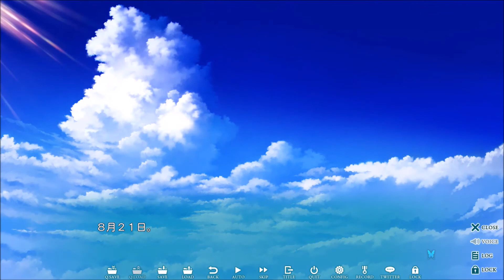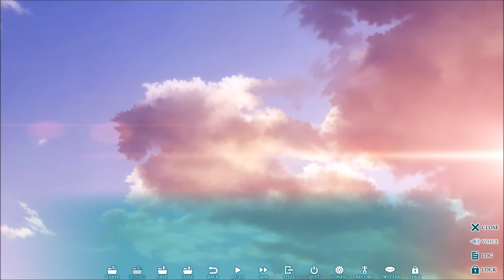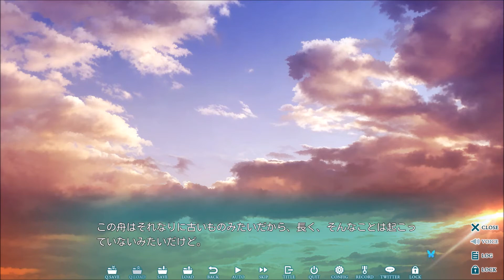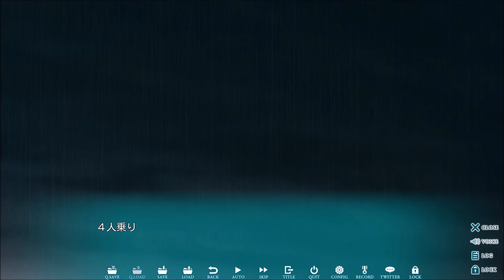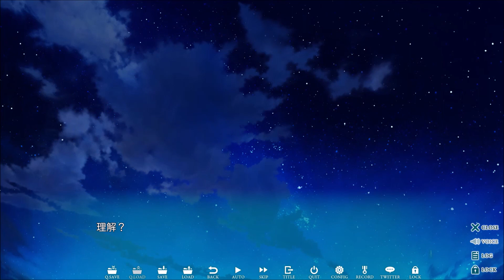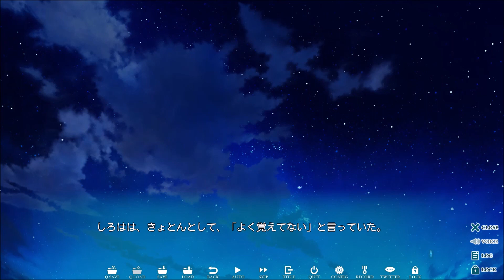Summer Pockets REFLECTION BLUE【実況プレイ】しろはルートPart12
最悪の事態は防げましたがしろはの謎は深まるばかりですね...